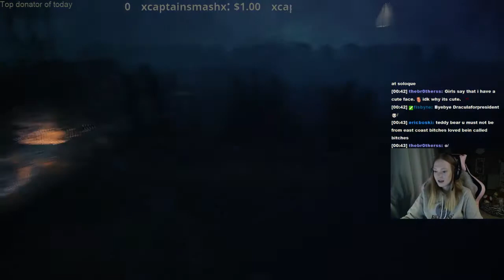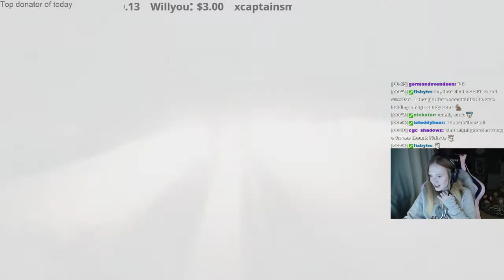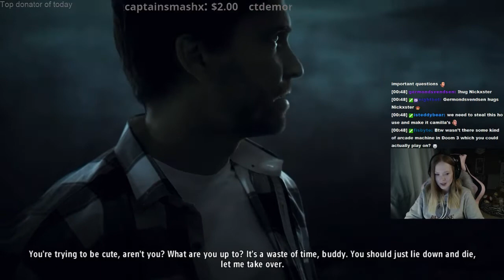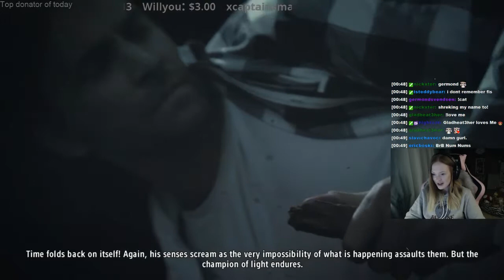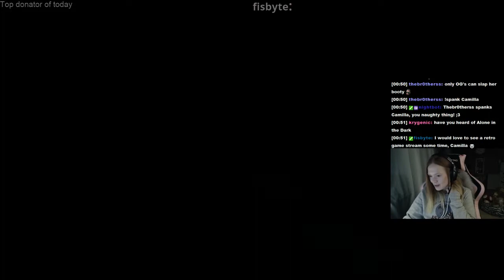First part of Alan Wake DLC playthrough! - 2 / 2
Nail gunning and pewpewing my way throught the Alan Wake DLC!